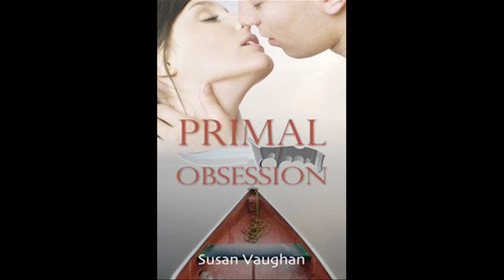Susan Vaughan on Romance in the Backseat